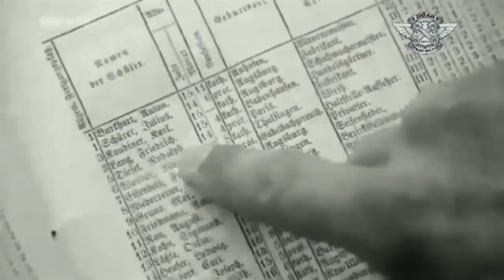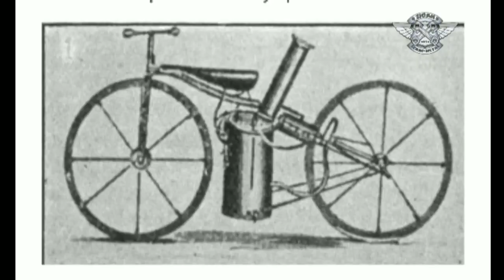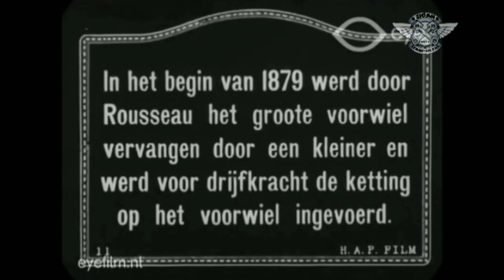Motor pertama di dunia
Motor pertama kali di dunia. Beberapa eksperimen telah dilakukan para praktisi dan akademisi untuk menciptakan kendaraan roda dua. Apalagi di masa revolusi industri, ada banyak eksperimen mulai dari motor bertenaga uap, pembakaran internal, listrik dan semua jenis teknologi baru.  Eksperimen dan mesin-mesin yang mereka hasilkan dibuat di gudang serta bengkel seluruh dunia. Setelah mereka tiada cepat hancur dan diambil bagian-bagian tertentu untuk penemuan berikutnya.  Ini berarti, tidak ada yang benar-benar tahu sepeda motor pertama atau siapa yang menciptakannya. Dikutip dari Ride Apart, sebenarnya ada banyak jawaban untuk pertanyaan ini, dan semuanya benar. Beberapa sumber mengatakan, seorang pria Prancis bernama Ernest Michaux, anak seorang pandai besi dan Pierre Michaux menciptakan sepeda motor pertama ketika memasang salah satu mesin uap Louis-Guillaume Perreax pada sepeda yang diproduksi bisnis keluarga. Mereka menyebutnya Velocipede Michaux-Perreaux. Nama mewah? Kendaraan ini dibangun antara 1867 dan 1871. Sepada motor Velocipede Michaux-Perreaux sampai kini masih hidup dan disimpan di Guggenheim Museum's 1998 Art of the Motorcycle. Sumber-sumber lain mengklaim bahwa seorang pria bernama Sylvester Roper dari Boston, Massachusetts, Amerika Serikat (AS) sebagai pembuat sepeda motor pertama. Seperti Michaux, mereka memasang mesin uap di sepeda. Roper menjual motor Roper Steam Velocipede pada akhir 1860-an sampai kematiannya pada 1896. Roper memamerkan motor uap generasi kedua di Jalur Sepeda Charles River, Cambridge, Massachusetts, AS, pada 1 Juni 1896. Dia berhasil melajukan kendaraannya pada kecepatan 40 mil per jam. Dia meninggal di usia 72 tahun karena melakukan sesuatu yang dicintai. Klaim motor pertama berikutnya, adalah Diamler Petroleum Reitwagen. Dibangun oleh pasangan Gottleib Daimler dan William Maybach pada 1885, Reitwagen adalah (menurut sumber-sumber sejarah) motor bertenaga gas pertama yang diproduksi secara komersial. Motor ini terbuat dari kayu, memiliki roda kayu dengan ban besi seperti kereta tua, rem belakang tunggal, dan pelana yang tampak kurang nyaman. Motor ini didukung mesin 264cc, berpendingin udara, empat-stroke tunggal yang dikawinkan dengan drive belt kecepatan tunggal untuk transmisi.  Ini adalah revolusi dalam desain sepeda motor dan hampir pasti memunculkan tren sepeda motor pada akhir abad ke-19 dan awal abad ke-20. Sekarang, ketiga motor di atas dianggap sebagai motor "pertama". Namun, tergantung pada siapa Anda berbicara, yang bertenaga uap tidak dihitung sebagai sepeda motor. Beberapa akademisi percaya satu-satunya sepeda motor yang benar adalah bertenaga bensin, menghilangkan Roper dan penemuan orang Prancis.  Namun, kami berpendapat selama ada dua roda dan digerakkan powerplant bukan otot kaki pengendara, itu adalah sepeda motor.